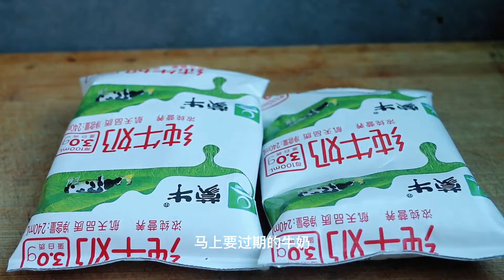牛奶別直接喝了，上鍋蒸一蒸解鎖新吃法，又香又甜孩子一周吃9次都嫌少